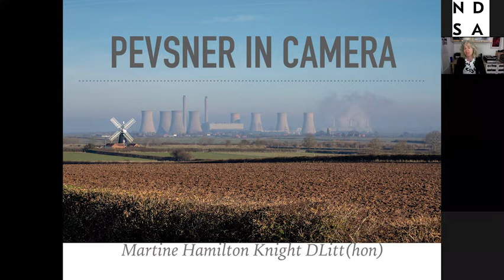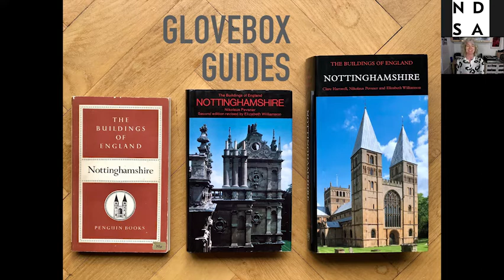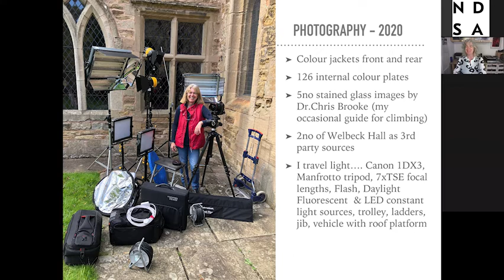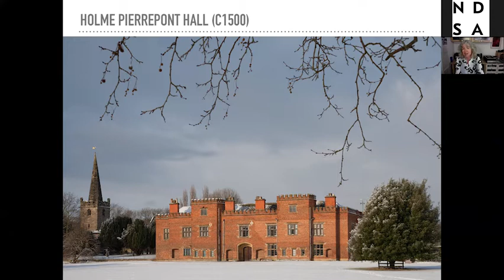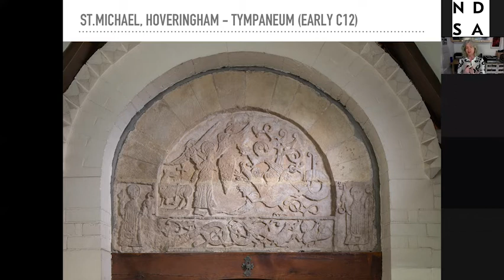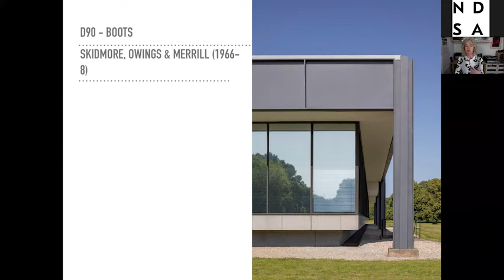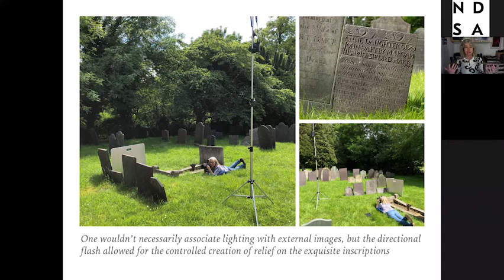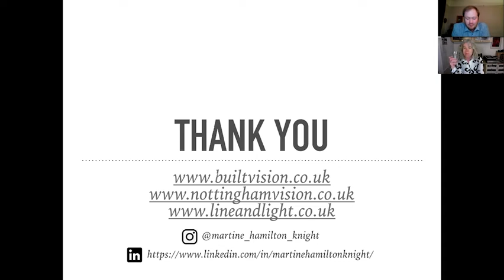Nottinghamshire Thru A Lens with Martine Hamilton-Knight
Martine joined us to discuss the new and 3rd edition of the Pevsner book for Nottinghamshire. Martine talks to us about how it came about, some of her favourite & more unusual trips for capture the right shot and more.